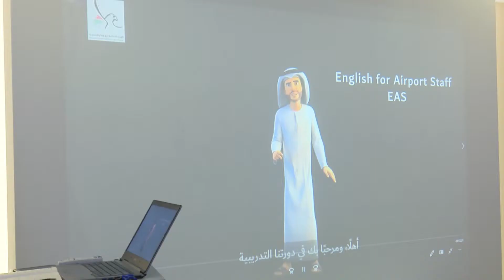التفتيش السنوي لقطاع الموارد البشرية والمالية